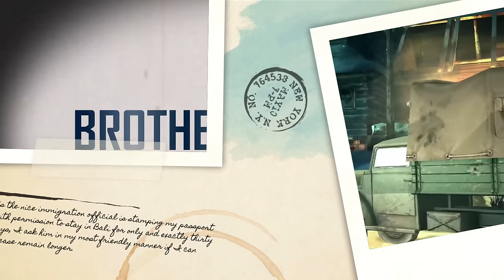Top 50 Best GAMELOFT Games For Android 2023 | HIGH GRAPHICS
Top 10 REALISTIC SURVIVAL Games for Android 2024

Top 50 Best Gameloft Games for Android 2023

Top 25 Best Games for Android 2022 | HIGH GRAPHICS (Offline/Online)